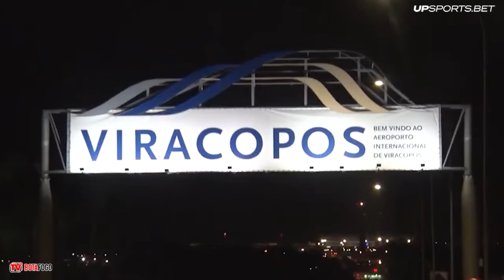O trabalho de supervisão no Tricolor